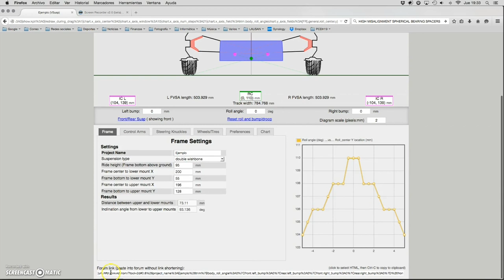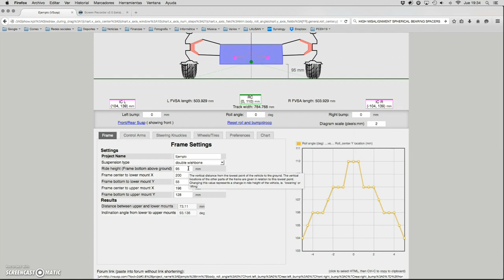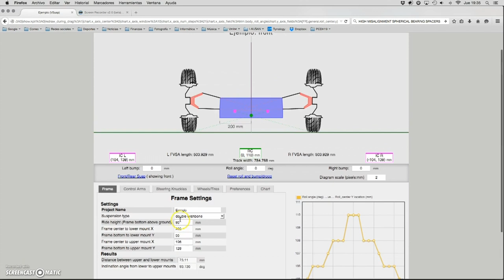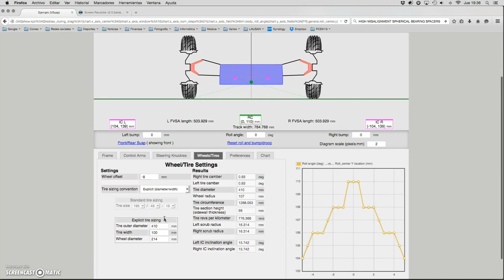Dinámica 67: Simulador de suspensiones I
Presentación de un simulador de suspensiones ) que nos permite crear un modelo de nuestras suspensiones muy fácilmente.